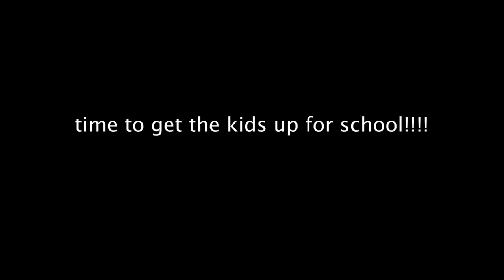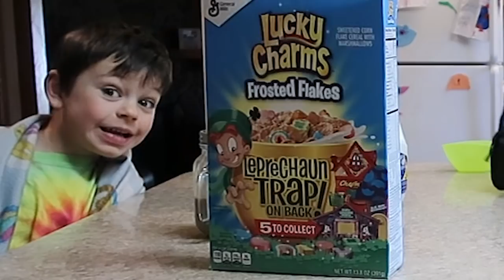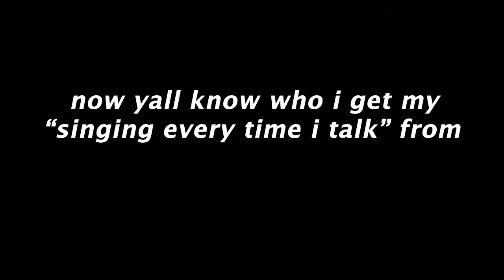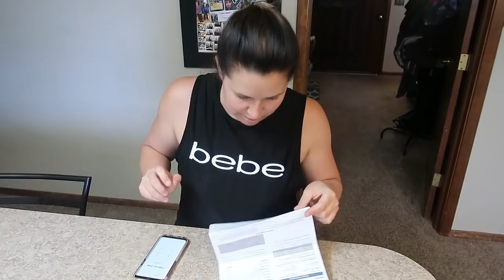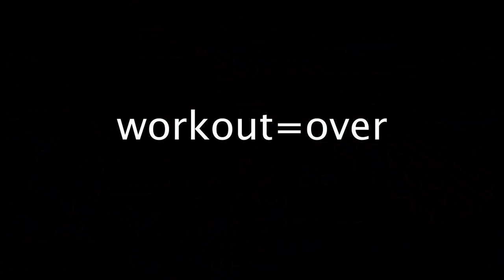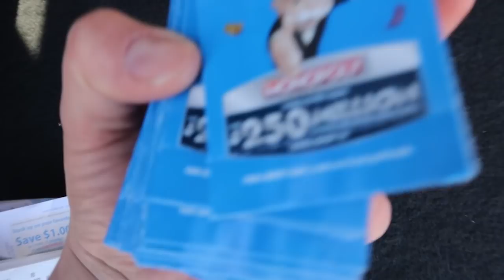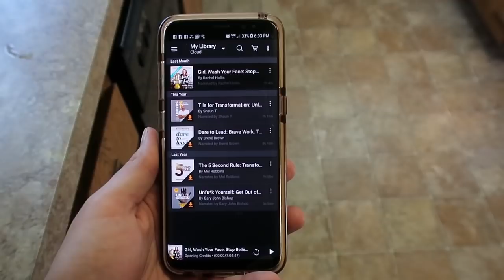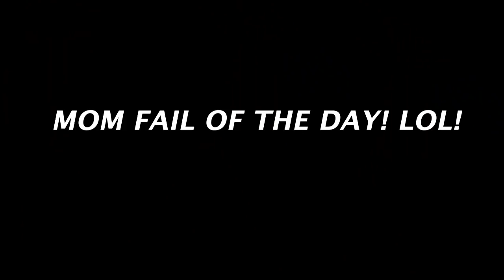my mom takes over and tries vlogging for a day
im a procrastinator and had to deal with that for a moment so my mom took over! should she just take over my whole channel?! lmk!!